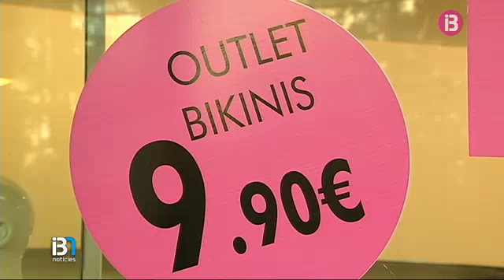Les bones temperatures adelanten la venda de roba d'estiu